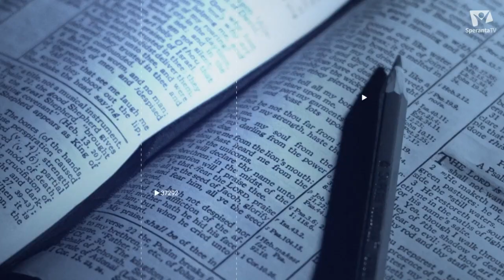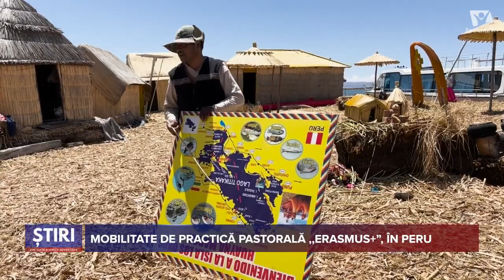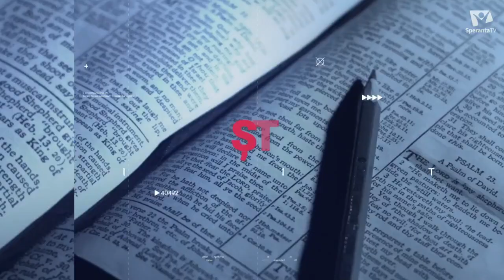Stiri din viața Bisericii Adventiste de Ziua a Șaptea | 06 10 2023